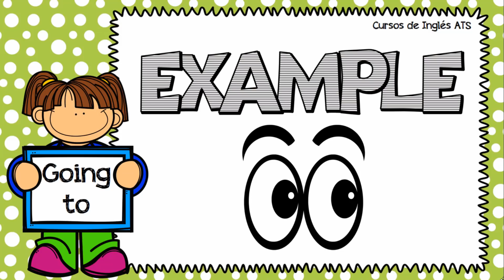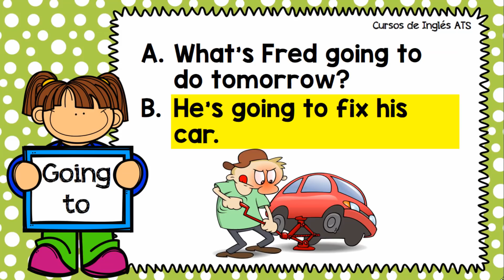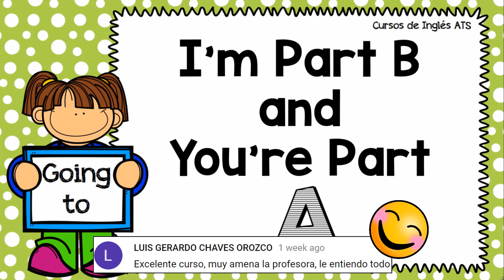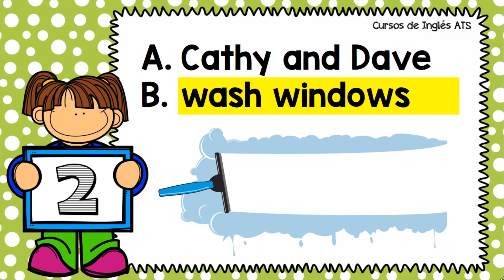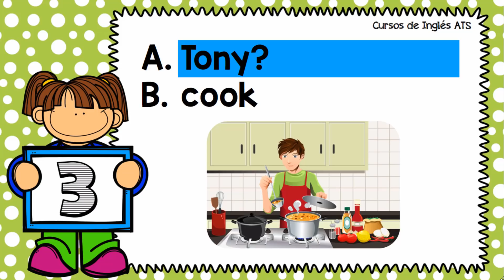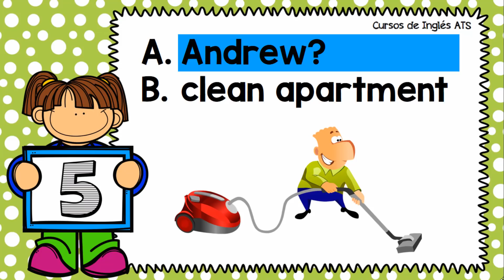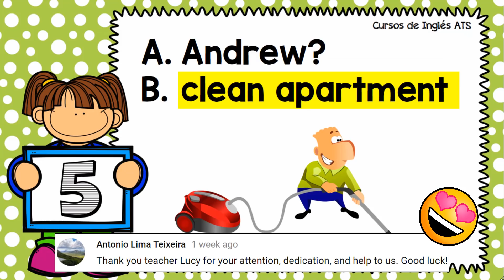USO DE GOING TO EN INGLES - PARTE 2 | PREGUNTAS CON GOING TO | FUTURE WITH GOING TO | ENGLISH COURSE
Con esta lección vamos a practicar el USO DE GOING TO EN INGLES. Nos vamos a enfocar en cómo hacer PREGUNTAS CON GOING TO y respuestas afirmativas.